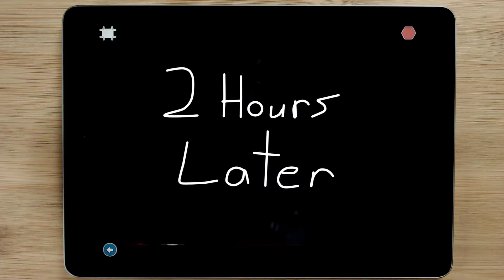A Day at the Beach - Project Preview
Coders use a variety of blocks and sprites to create a multi-page story about a day at the beach. The purpose of this project is to introduce multiple ways to have a sprite appear to switch costumes.

Learn how to teach this project through our free lesson plans